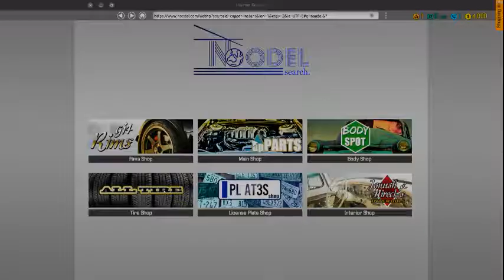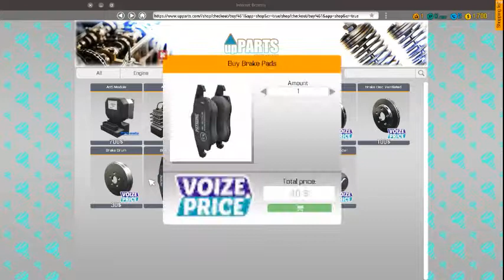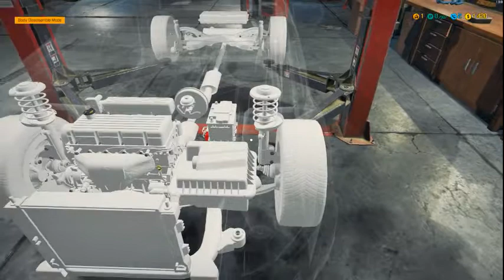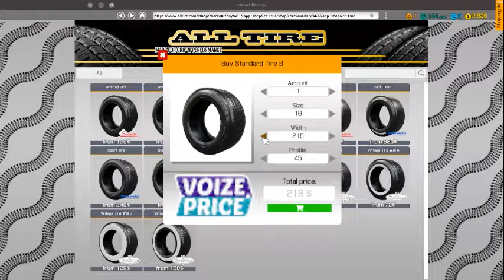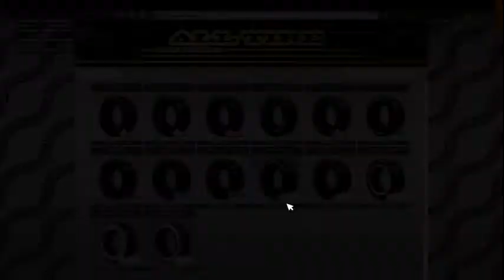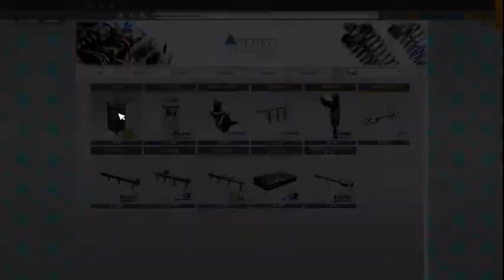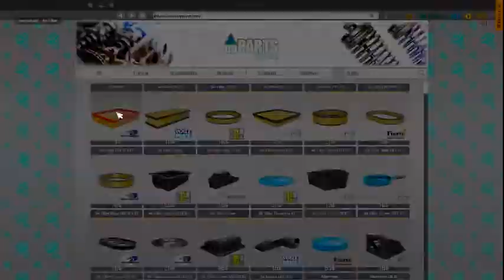Car Mechanic Simulator 2018 | Episode 1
Hey guys, welcome to Car Mechanic Simulator 2018 Series i been planing on doing for few i had 8 episodes record but not upload so here first enjoy, yuzuki.

If you guys enjoyed the video, leave like and sub & comment.